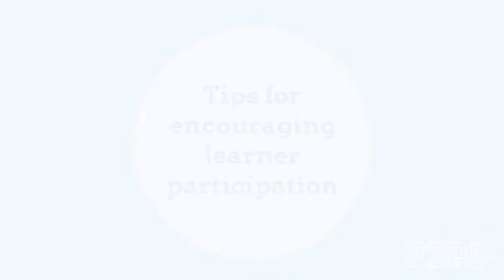Tips for encouraging learner participation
Facilitators talk about what they do to encourage active participation among learners at their learning circles.

With contributions from:
Alexis Burns, Kansas City Public Library
Julie Sherwood, Wichita Public Library
Athanasia (Athy) Fitos, Miami Dade Public Library System